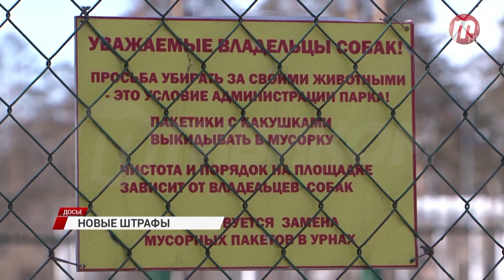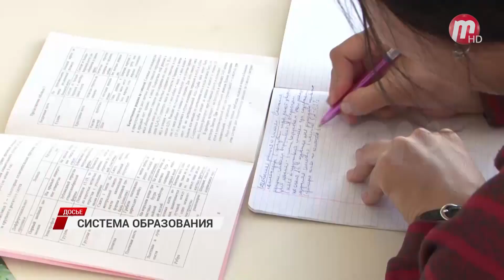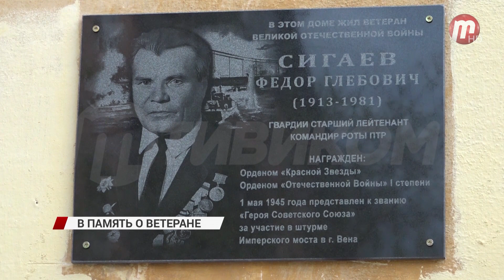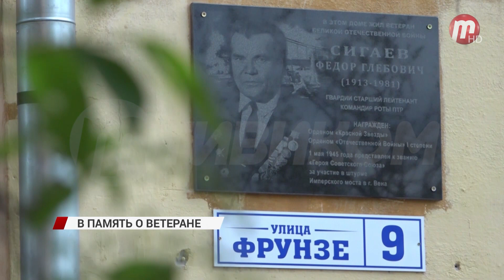Новости дня (выпуск от 25.05.23)